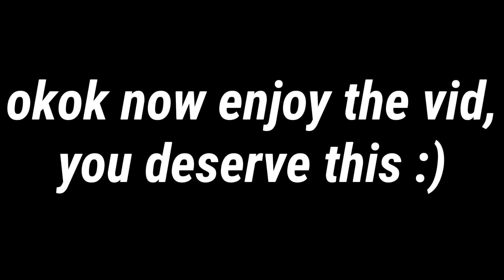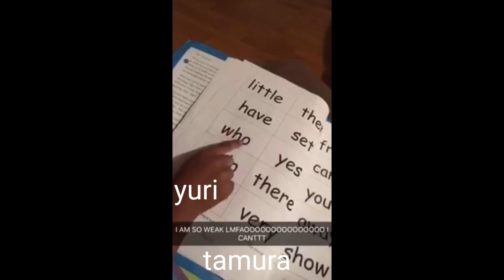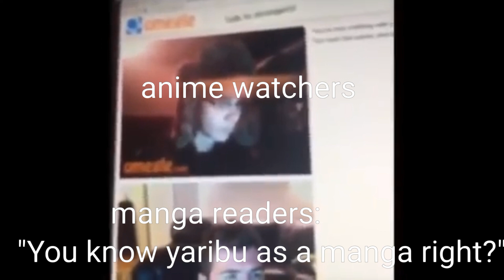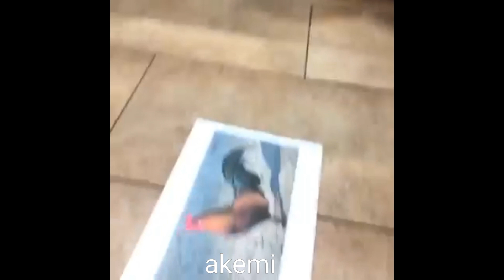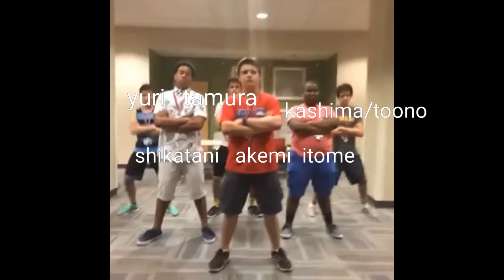yaribu as vines (100 subscribers special)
Omg im youtube famous 🥴😳Uhm like I said in the first video thank you to keep on watch my dumbs video whenever I upload, when I say every comment, EVERY COMMENT makes me happy and giggle like 😔💞Once again this would've been a 10 minute video but it started to act up and I'm just like... frick it it's two parts now. Ahh anyways thank you again and hope you have a nice day~
edit: omg not yall getting this video at 11k views😳but tbh I feel people clicked this cus yuri and tamura is the thumbnail 🚶‍♀️